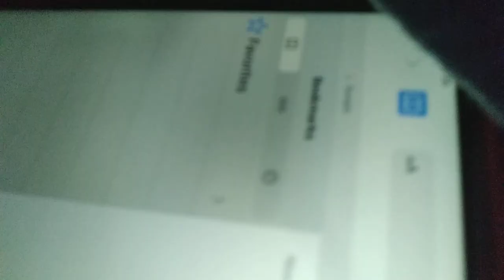Calista video games